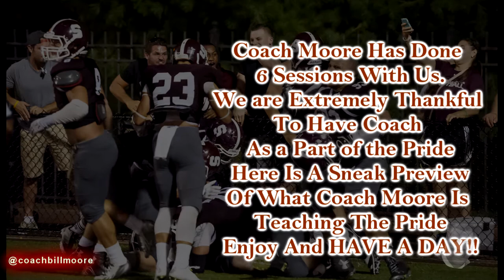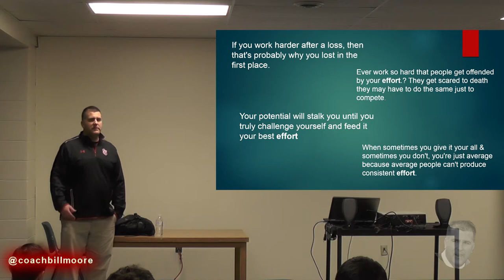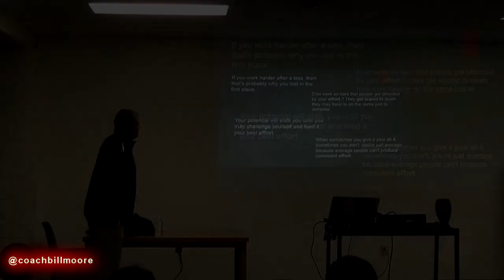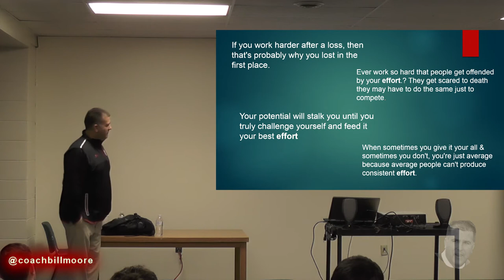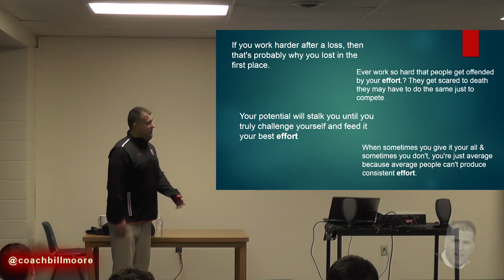Coach Moore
After the Holiday break we asked Coach Bill Moore to speak to the team about building Character and Mental Toughness. Here is a sneak peek of what he is teaching our players. Also Be sure to check out coach's book "On Character and Mental Toughness"